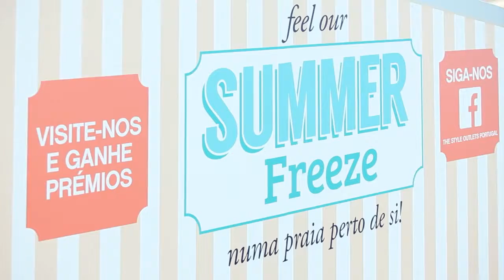Summer Freeze 2015 - Vila do Conde The Style Outlets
Este Verão participe no nosso passatempo: Summer Freeze. Estaremos numa praia perto de si.